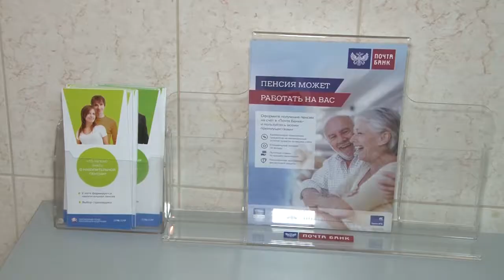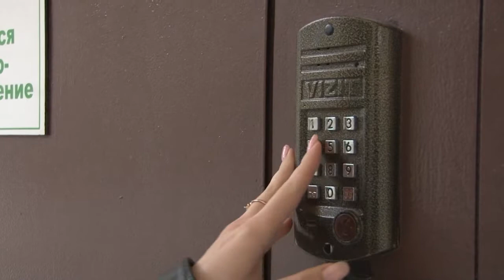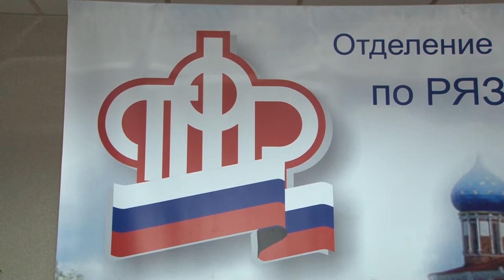Не рано задуматься о пенсии